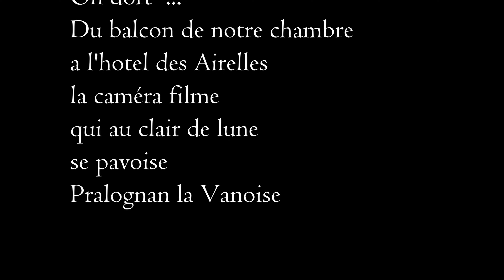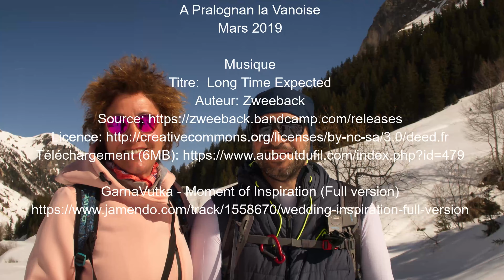201903 PralognanRandonnéePierrot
Une journée de randonée raquette a Pralognan la Vanoise avec Pierrot notre guide de montagne.